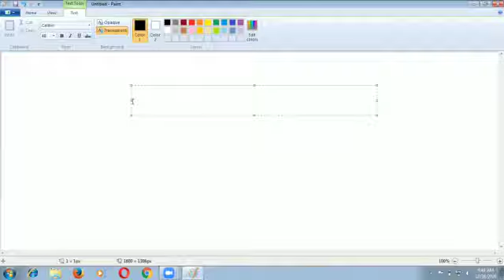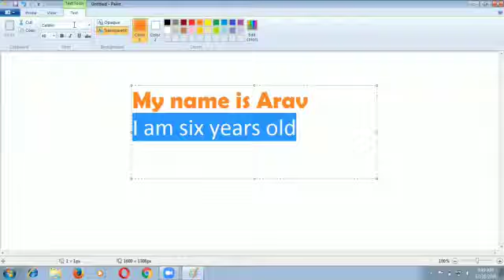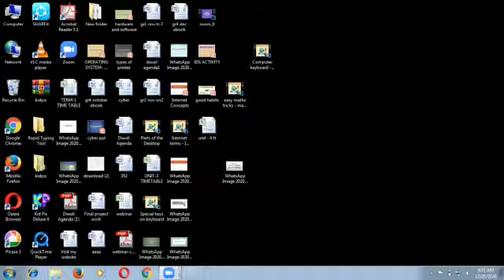How add text in ms paint | Kulanthaigal Ulagam | KU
This video tell about
how to add text in ms-paint.